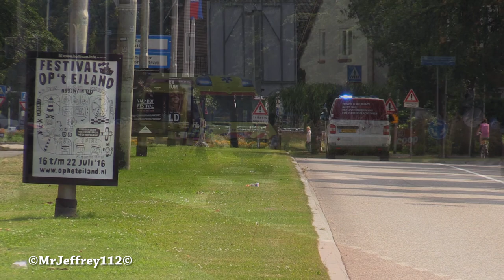22/07/16: Ambulances, Politie, Sanquin & Mobiel Medisch Team met Spoed in Nijmegen [Dagcompilatie]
Een compilatie van spoedritten tijdens de laatste dag van de 100ste Nijmeegse Vierdaagse.